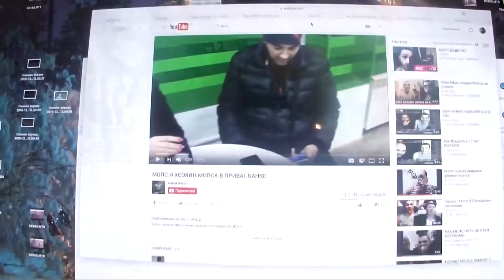ВЕЛОСИПЕДИСТ СБИЛ ШКОЛЬНИКА НА ЛЕДЯНОЙ ГОРКЕ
Супер крутой атмосферный день с Бодьой! Почему ? Ну потому что на улице зима, или потому что я катаюсь не сам ) ауее